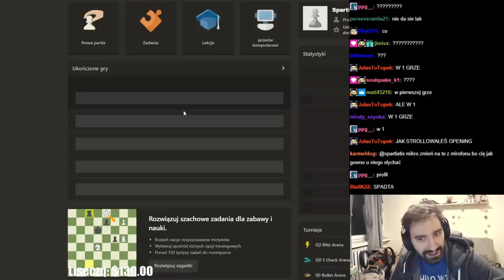SPARTIATIX VS ARQUEL WIELKI POJEDYNEK SZACHOWYCH GENIUSZY *BO5 SZACHY*